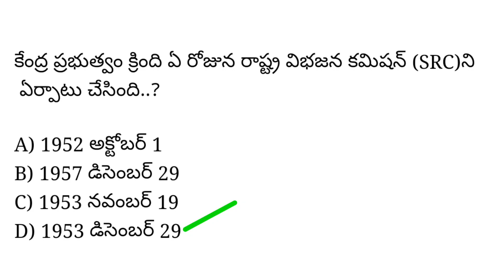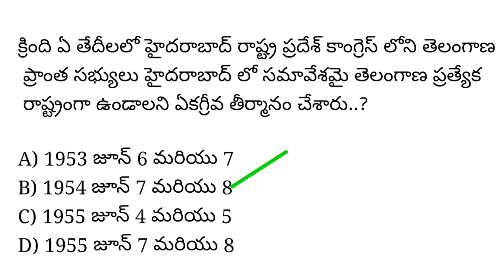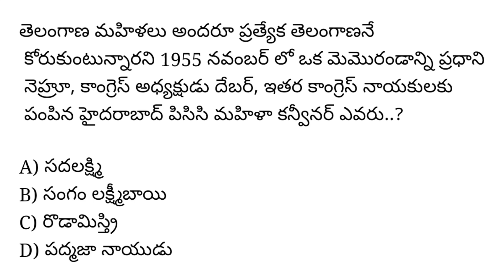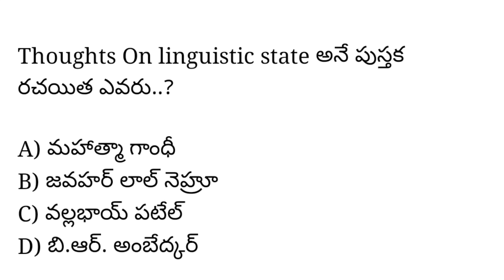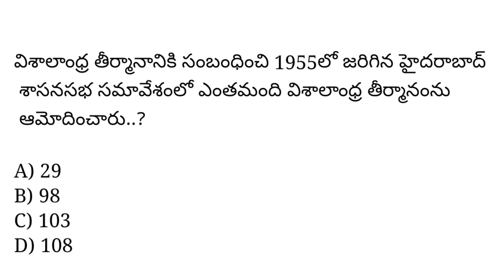Telangana Movement Important Question In Telugu | 1952 తెలంగాణ ఉద్యమ చరిత్ర నుంచి ముఖ్యమైన ప్రశ్నలు